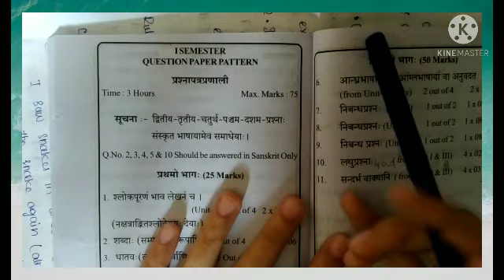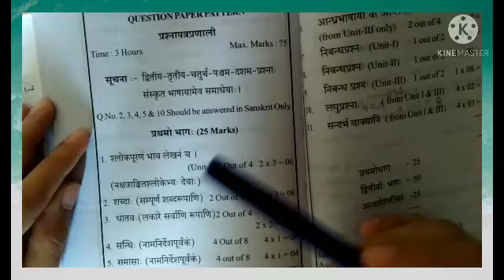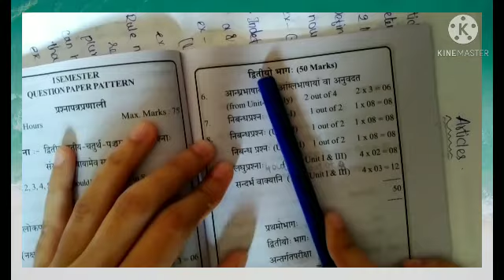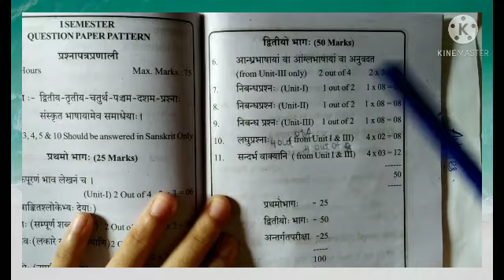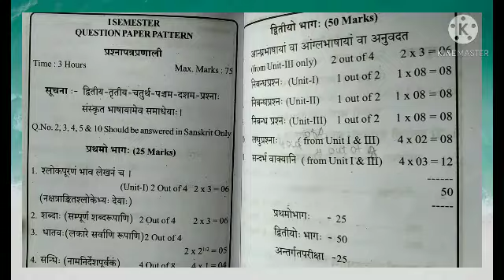Degree 1st sem Sanskrit Question paper 2021 for all university by Very Simple K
Hello friends
welcome to Very Simple K channel